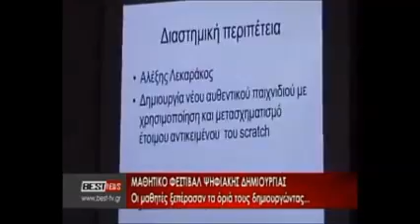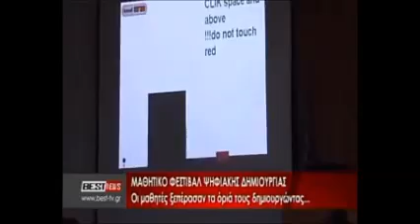συνεντευξη best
συνεντευξη στο best